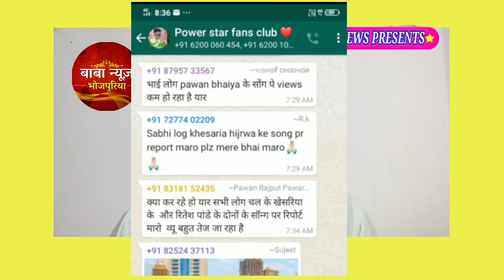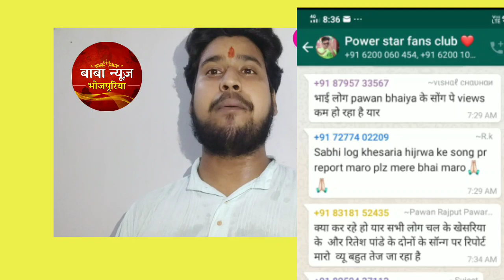देखिए सबूत Khesari Lal और Ritesh Pandey के बोल बम Song पे Pawan Singh के कैसे Report मार रहे हैं।